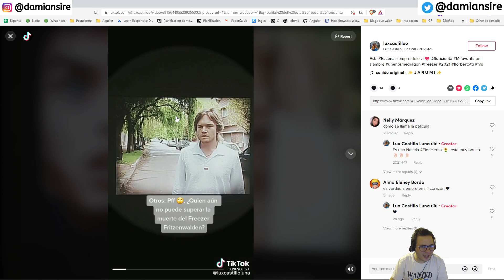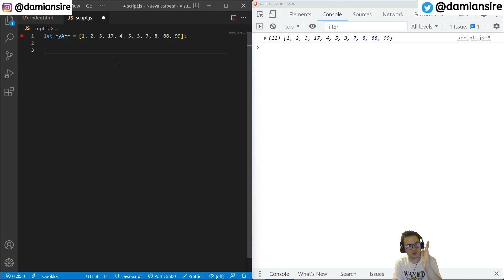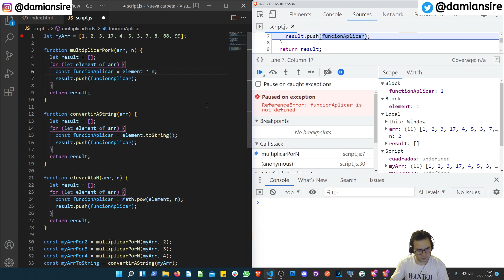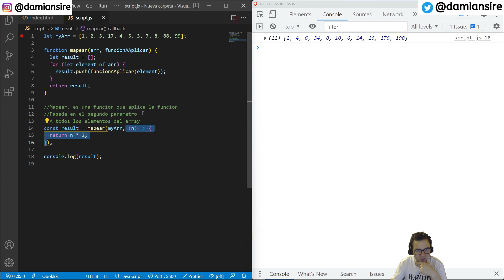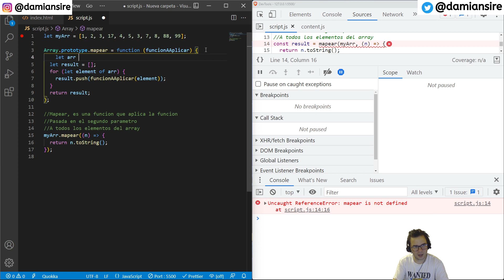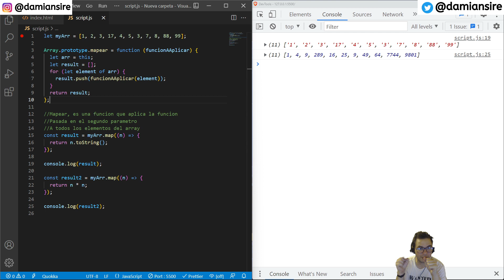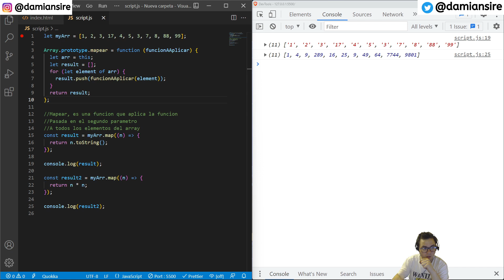Los secretos detras del map de javascript - Entendiendo a fondo - Modificando el prototipo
Los secretos detras del map de javascript - Entendiendo a fondo - Modificando el prototipo. En este video veremos el map javascript en español con un buen tutorial.